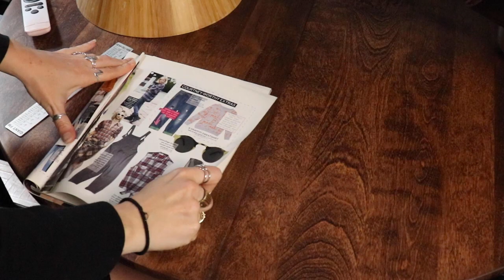DIY Pendant Light (it was almost a complete fail!)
Sorry I had no video last week--this DIY ALMOST didn't come together!
That's the way DIY goes sometimes...

I managed to come up with a way to save it--and I'm really happy with how this pendant light turned out! I've made a few in the past--but I think this is my favourite to date! What do you think?

Happy DIYing!